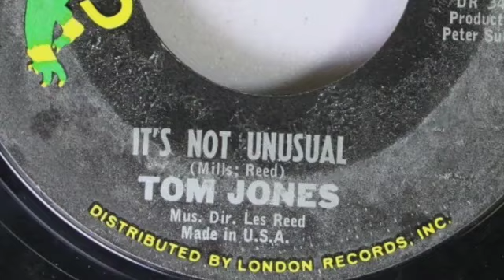It's Not Unusual backing track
Cover recording of a backing track for the song that launched Tom Jones as an international sensation in 1965.